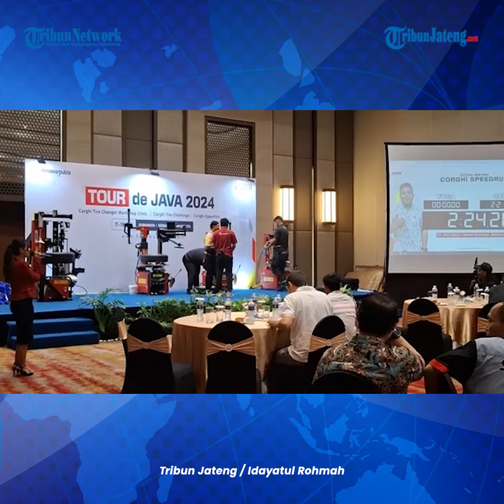Rangkaian HPC x Corghi Tour de Java 2024 Berlanjut di Semarang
Industri pendukung otomotif di Indonesia khususnya dalam bidang usaha peralatan perawatan kaki-kaki mobil dan permesinan bengkel di Indonesia, Himawan Putra Corporation melanjutkan rangkaian HPC x Corghi Tour de Java bersama Corghi, pemasok mesin bengkel asal Italia.

Rangkaian kegiatan kali ini digelar di Semarang, setelah sebelumnya terlaksana di Surabaya.

Pada tour de java di kota Semarang ini HPC memprioritaskan pelatihan dan edukasi terhadap keutamaan perawatan kaki-kaki kendaraan, terutama ban demi keselamatan berkendara.

Editor : Yga